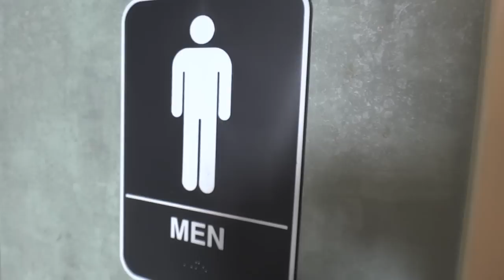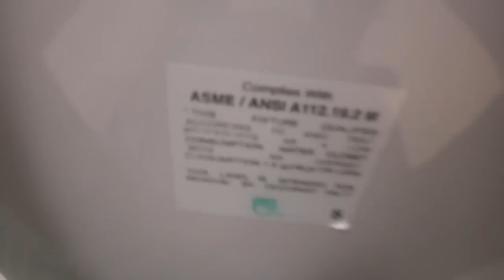Bathroom Tour: Crane Urinal, AS Toilet, and Unknown Toilet @ Office Building in Fredericksburg, VA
I don't know the brand of the first toilet. But I like the door knob for the bathroom. Also, my first upload!